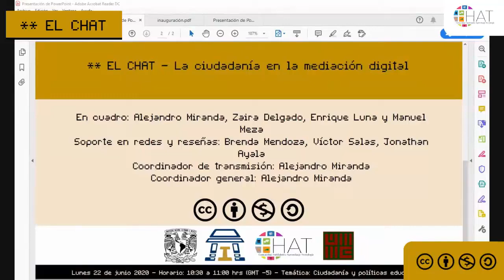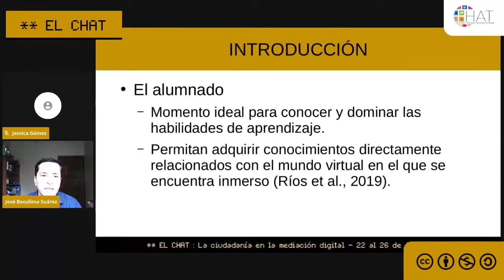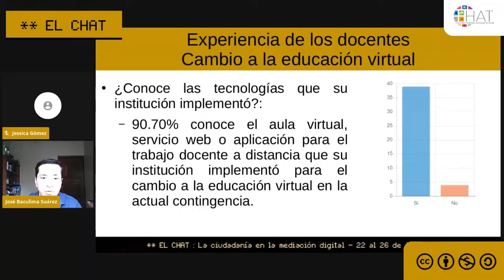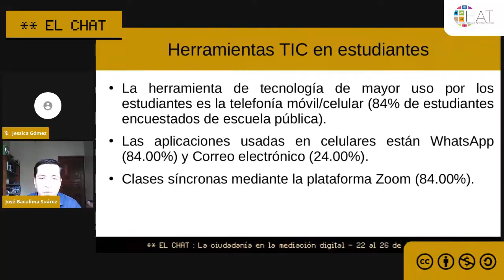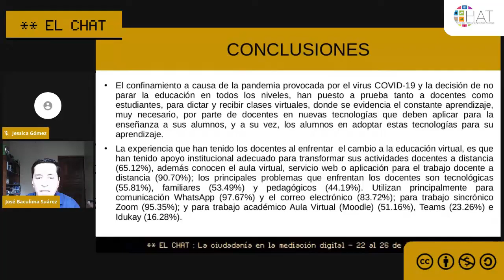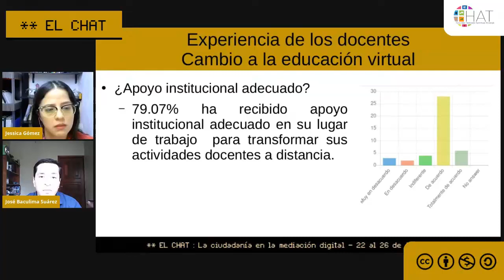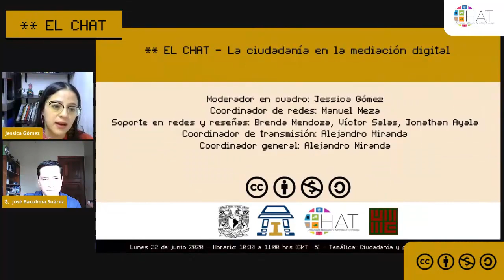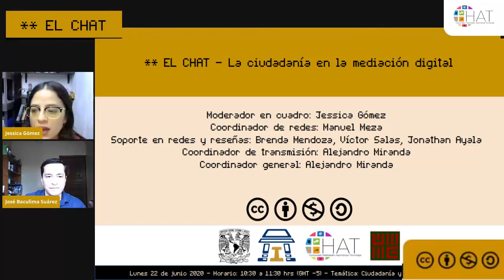Tecnologías emergentes en la enseñanza, el cambio a la educación virtual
22 de junio del 2020  10:30
Presenta José Baculima Suárez
Analista de Sistemas, Ingeniero de Sistemas, Magíster en Gerencia de Sistemas. Docente Universitario. Dpto. de Informática y Seguimiento a Graduados. Docente del área de matemáticas, cálculo, TIC Aplicada a la Investigación y estadística. Investigador sobre TIC aplicadas a la educación y sobre habilidades investigativas. Universidad Católica de Cuenca.
La tecnología en el aula ha sido un gran desafío constante para el desarrollo educativo. El cambio a la educación virtual se puede lograr a través de la integración de tecnologías en los procesos de enseñanza y de aprendizaje con el propósito de transformar la práctica educativa (Sosa et al., 2019)
Es importante entender que el alumnado se encuentra en un momento ideal para conocer y dominar las habilidades de aprendizaje necesarias que le permitan adquirir conocimientos directamente relacionados con el mundo virtual en el que se encuentra inmerso (Ríos et al., 2019).
La incorporación de tecnologías emergentes en la enseñanza ha sido un desafío constante para el desarrollo educativo, más aún cuando a nivel mundial existe confinamiento por la pandemia provocada por el virus COVID-19, lo que ha obligado a los países del mundo a optar por clases virtuales. El presente artículo muestra una experiencia docente en el uso y adopción de las tecnologías emergentes en la enseñanza, la realidad que enfrenta en el cambio a la educación virtual y sus competencias en TIC para enfrentar este cambio.